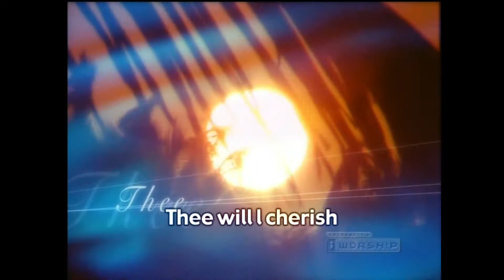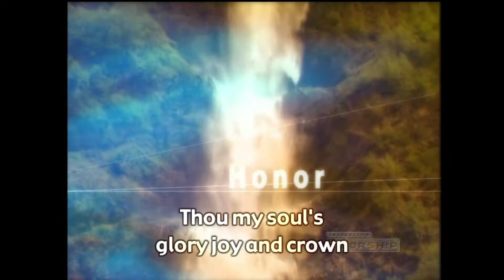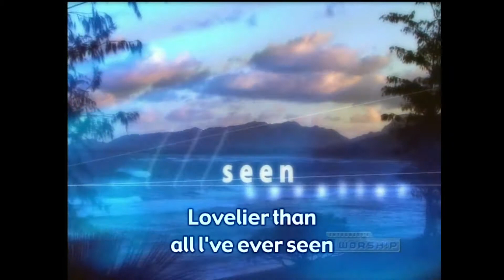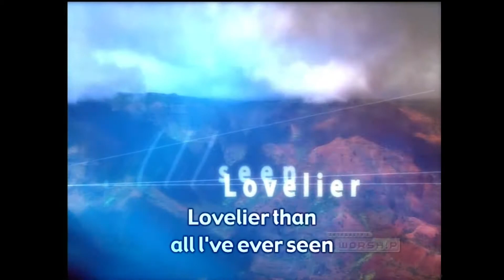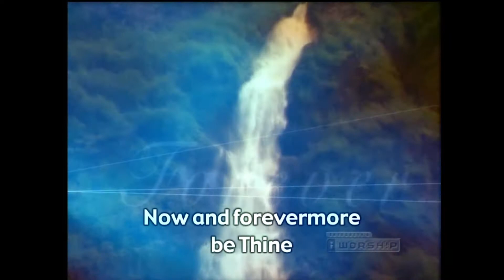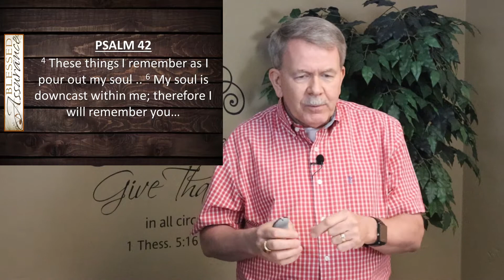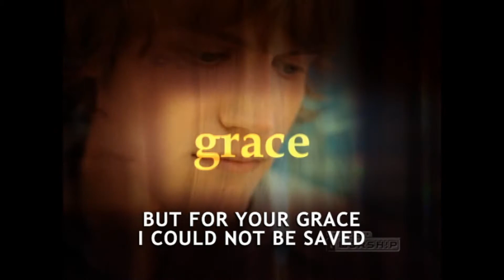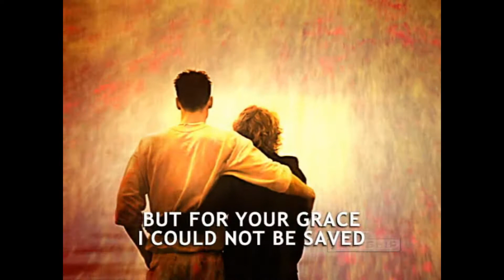Blessed Assurance - Psalm 42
Pastor Bret Truax Calvary Baptist Church Salem, OR Online Worship Service September 13, 2020
Our CCLI Streaming license number is 20419483
Always Dreaming by Within Reach – Filmora9 Free Audio File
iWorship Fairest Lord Jesus – Purchased Media No Monetization
iWorship But For Your Grace – Purchased Media No Monetization
Deer in Field – Videvo.net